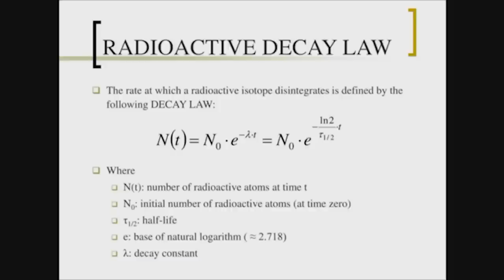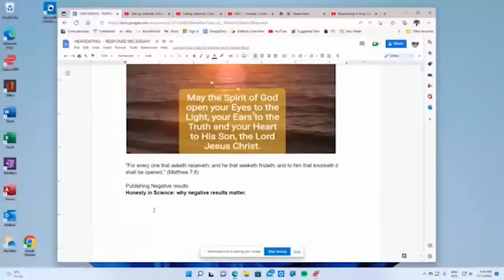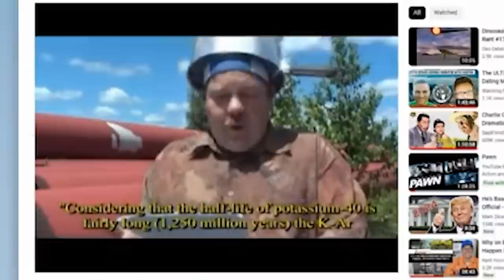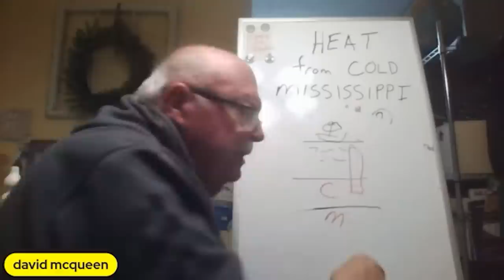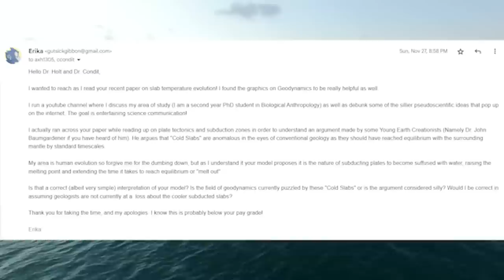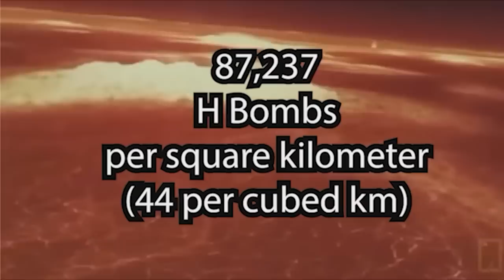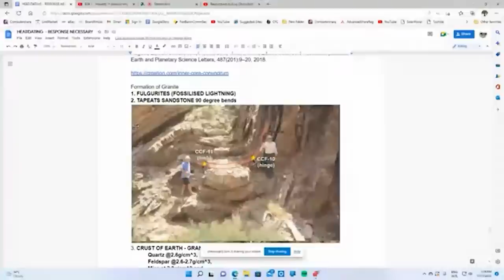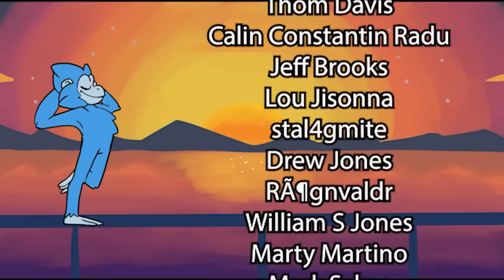Young Earth Creationists FINALLY Admit they Need a Miracle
This is the last video on this sort of "Heat Problem" rampage I've been on lately.